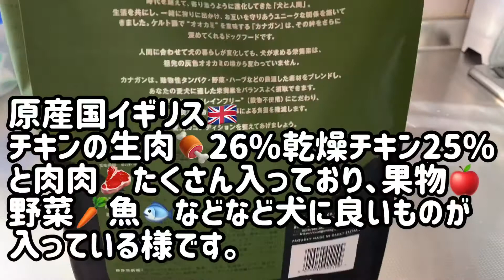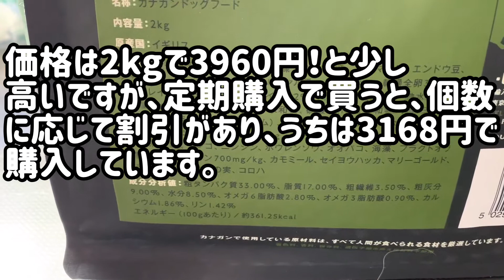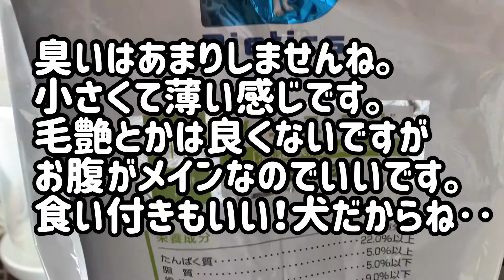我が家のドッグフードを紹介します。胃腸の弱いワンちゃん必見！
コーギーのルークと杏のフードを紹介しています。杏ちゃんは胃腸が弱くあうフードがなかなか見つからなく苦労しました。同じく悩んでいる方の参考になればと思います。